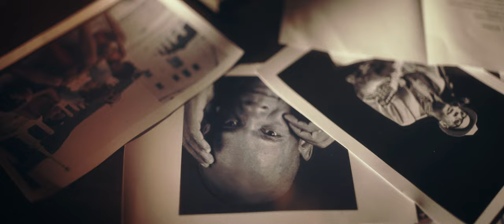Laura Catarina - Esperando Aviões (Clipe Oficial)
Laura Catarina, cantora e compositora mineira, é filha e herdeira do talento musical de Vander Lee. Este mês (24/03) lança o segundo single do álbum em homenagem a seu pai com releituras inéditas de sucessos que marcaram a carreira do artista. O disco é fruto de uma campanha de financiamento coletivo que contou com mais de 800 apoiadores pela plataforma Benfeitoria. Com produção musical de BAKA, Esperando Aviões será lançada conjuntamente ao clipe, dirigido por Natie Paz e Victor Viana, gravado no litoral da Bahia em Serra Grande. A composição foi lançada por Vander Lee em 2000 e possui mais de 9 milhões de views nas plataformas digitais. A versão contemporânea regravada por Laura ganhou um ritmo envolvente, sentimental e dançante. Cantar as saudades que ela e outras milhares de pessoas tem do compositor é uma forma de eternizar e refrescar a obra, o legado e a memória de Vander Lee.  “Cada dia que passo sem sua presença sou um presidiário cumprindo sentença”. A faixa integra o álbum “Estrela”, com estreia marcada para o mês de Maio.

MÚSICA
Composição: Vander Lee
Voz: Laura Catarina
Guitarra, baixo, percussão e synths: BAKA
Produção musical e arranjo: BAKA
Mixagem: Cido
Masterização: Felipe Tichauer

CLIPE
Direção: Natie Paz
Roteiro: Julia Baumfeld e Laura Catarina
Desenvolvimento de roteiro: Laura Catarina, Natie Paz e Victor Viana
Direção de fotografia: Victor Viana
Diretora de produção: Bruna Solari
Direção de arte: Natie Paz
Produção executiva: Laura Catarina
Assistente de produção: João Vagli e Rafael Moura
Operação de câmera: Victor Viana
Assistente de câmera: Tereza Radhakrisna
Maquiagem: Kelly Papalardo
Consultoria de imagem e Direção de figurino: Diego Acaqui
Cenografia: Natie Paz, Victor Viana, Bruna Solari, João Vagli, Thiago Oliveira e Nuno Silva